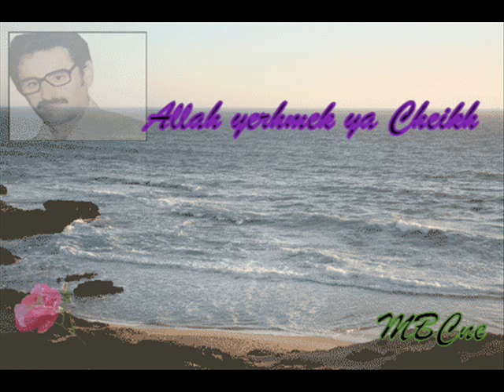Ezzahi khalwi 77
Bonne écoute lahbab wala raw3a